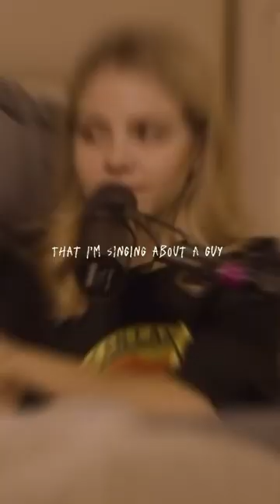drake Bobbi remix